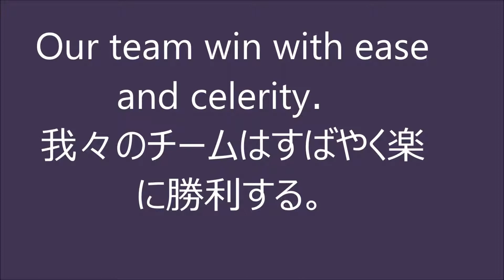celerity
1100 English words natives must show.